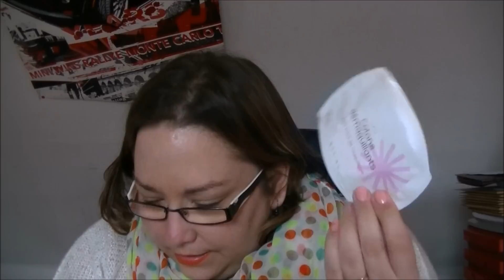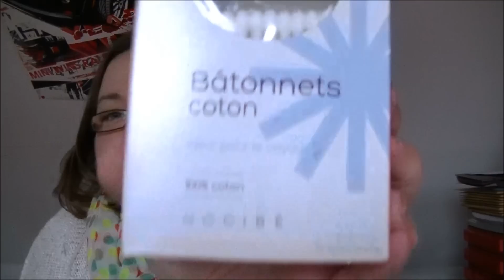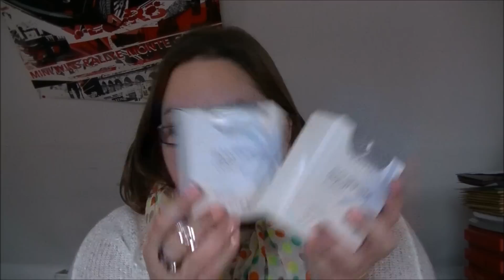*** Haul Soldes *** 3eme partie - La Halle Nocibe Boutique du coiffeur